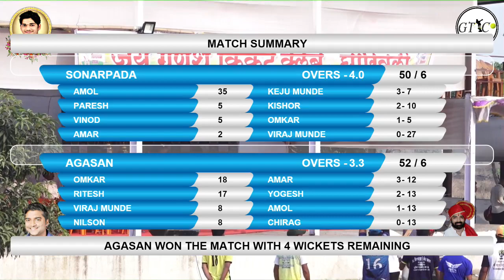AGASAN VS SONARPADA MATCH AT वरद विनायक चषक | घारीवली | २०२०